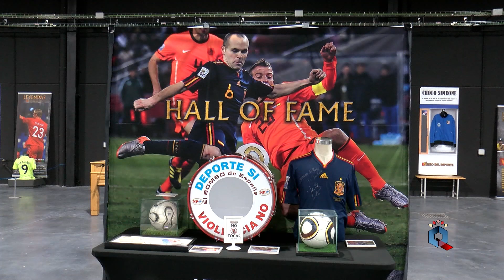Inauguración del Museo del deporte en Ciudad Real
El Museo del Deporte recala en Ciudad Real ofreciendo la posibilidad de ver de cerca, piezas/objetos que pertenecen a los mejores deportistas / clubes de todos los tiempos. Una camiseta firmada por Andrés Iniesta, unos guantes de Iker Casillas, zapatillas con las que se han batido récords, una raqueta de Rafa Nadal o un casco de Fernando Alonso... la relación es extensa. Hasta el 3 de diciembre este Museo estará abierto (gratis) de 9 a 14 h. y de 17 a 21:30 h. ¡No se pierdan esta ocasión única!